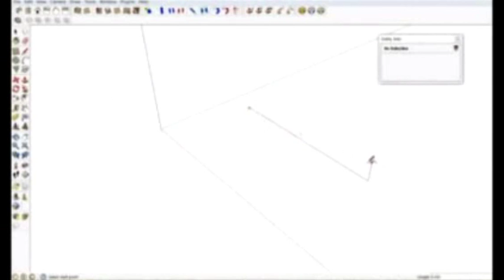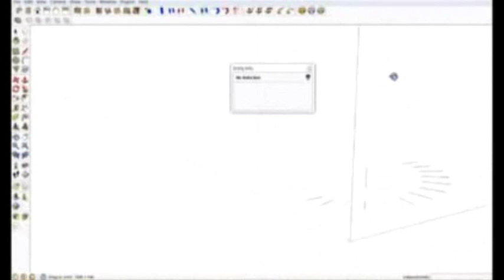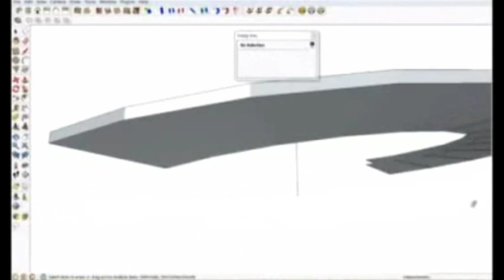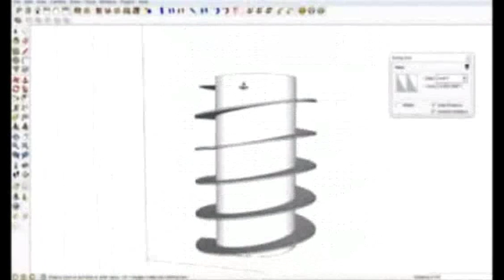Make a Screw / Auger in Sketchup